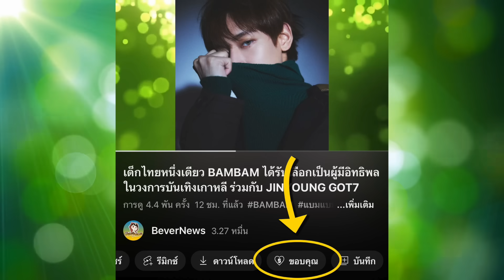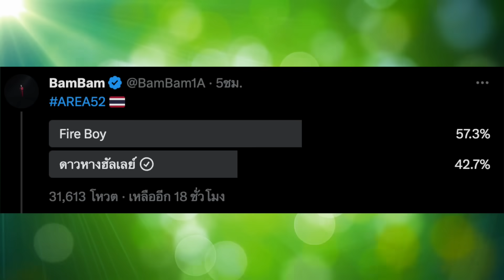JAYB พูดถึงความสามารถ BAMBAM ,แบมแบมเปิดโหวตเพลงไทยสำหรับขึ้นคอนเสิร์ต fire boy หรือ ดาวหางฮัลเล่ย์